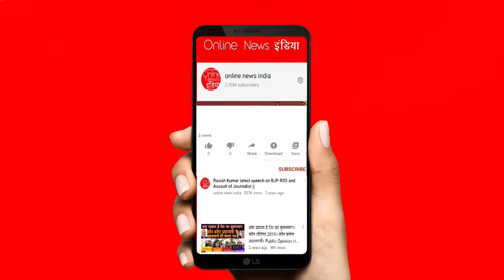अभी अभी बड़ी खबर